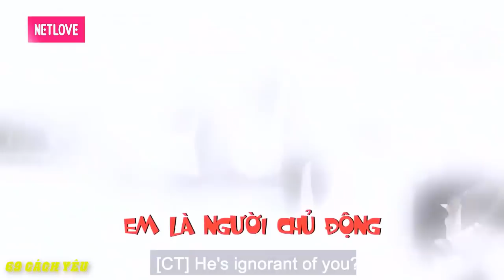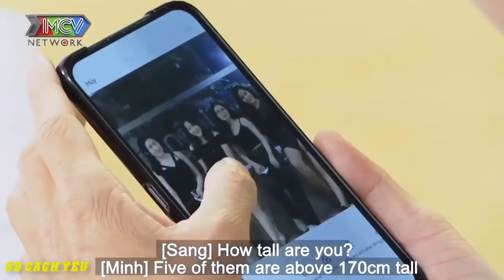NÀNG LẬN ĐẬN TÌNH DUYÊN gặp được HOT BOY MỦI LÒNG mà THƯƠNG mà YÊU | 69 CÁCH YÊU